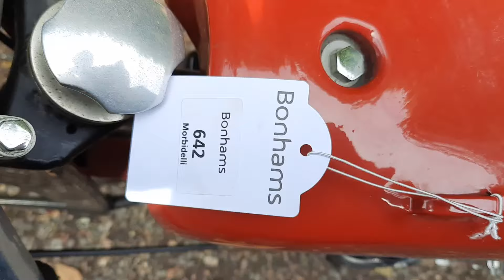C.1950 LINTO 75CC BIALBERO RACING MOTORCYCLE (LOT 642)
AUCTION ADDRESS
Hangar 113
Bicester Heritage
Buckingham Road
Bicester
Oxfordshire
OX26 5HA

• Unique creation by Lino Tonti
• Raced in period by Massimo Pasolini
• Restored by a specialist

The celebrated Italian motorcycle engineer Lino Tonti is best remembered for his Aermacchi-based Linto 500cc Grand Prix racer of the late1960s/early 1970s, the engine of which comprised two Ala D'Oro 250 top ends on a common crankcase. Most textbooks date Tonti's activities as a motorcycle constructor in his own right from this point - 1969 - yet the existence of the unique machine offered here shows that his first racing motorcycle was built much earlier.

Tonti's first job was at Benelli, where he worked on their supercharged four-cylinder 250 racer of 1939. Following a spell with Aermacchi after WW2, he went to work for FB Mondial in 1957, helping them break MV's dominance of Grand Prix racing's lightweight classes that year. Tonti's next job was running Bianchi's racing and development department, for whom he designed a series of double-overhead-camshaft twins for the 250, 350, and 500 classes. After Bianchi's closure in the mid-1960s, Tonti moved to Moto Guzzi, developing its Giulio Carcano-designed v-twin around an entirely new frame, a move that transformed the big Guzzi from capable tourer into a proper sports bike.

The 75cc class was an important one in Italy during the 1950s and 1960, with most of the Italian manufacturers offering machines in this capacity. It was also an important racing category, particularly in the long-distance road races of the era such as Milan-Taranto and the Moto Giro d'Italia. Looking every inch the 'tool room special'. Tonti's unique creation is powered by a single-cylinder four-stroke engine with inclined cylinder and chain-driven twin overhead camshafts, which is mounted in a tubular spine-type chassis featuring a leading-link front fork and swinging-arm rear suspension. The Linto's rider was Massimo Pasolini, who raced it in national events including the Circuito di Riccione and Circuito di Forli, winning the latter in 1950 at an average speed of 75km/h (47.2mph). Copies of period photographs are on file, including one of Linto Tonti lifting the diminutive machine off the ground!

This - almost certainly - first Linto was tracked down by Giancarlo Morbidelli with the assistance of Mr Augusto Farnetti, one of the foremost experts in historic Italian motorcycles. Restored by a specialist, it represents a wonderful opportunity to own a unique piece of Italian motorcycle-racing history.

£8,000 - 14,000
€8,900 - 16,000